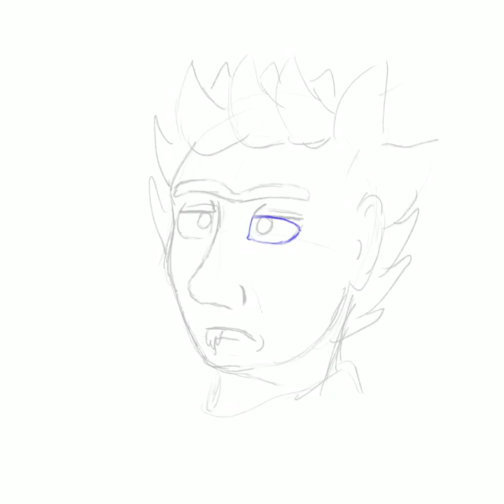Rick Sanches Speed drawing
Just a Rick Sanches drawing in my style. Ref. Rick and Morty.